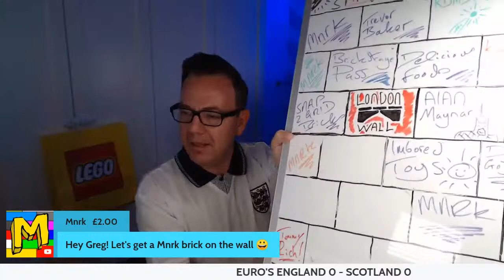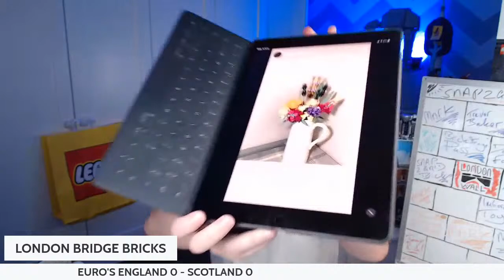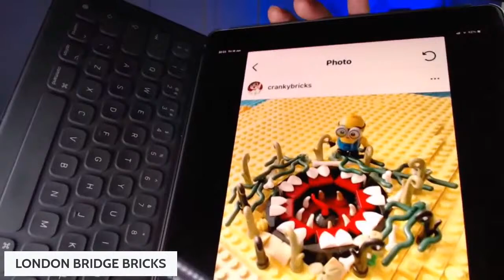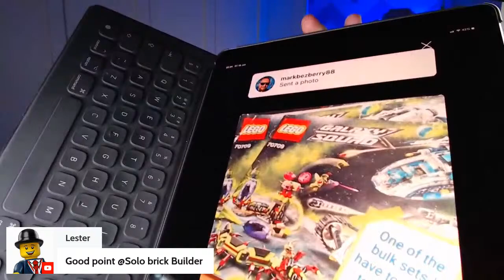LONDON CALLING #73 - FRIDAY LEGO LIVE STREAM WITH AWESOME FRIENDS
Hello and welcome to number 73 of the  LONDON CALLING stream, where I will be joined by friends from all over the world for lots of interaction with you in the chat talking about all things LEGO, LIFE and along the way have a LAUGH as well -  so please do join in the fun and get that conversation going.

Joining me for LONDON CALLING #73 - FRIDAY LEGO LIVE STREAM WITH FRIENDS  will be an awesome bunch consisting of:

Here's my third in the series of building a Cabin Vlog  came out:

If you would like to catch another LONDON CALLING stream here's a recent one for you to watch:

May the fourth be with you! - here's my latest PoPPin Polybag:

POPPIN POLYBAG - LEGO STAR WARS 2021 MAY THE FOURTH GWP - IMPERIAL SHUTTLE 30388 - REVIEW AND BUILD

My LEGO city is up and running now - and my first update is out - catch that here:

My latest LONDON i - streamed recently, watch it back here where you'll find me building THE STAR WARS DROID - D.O - 75278

My latest Poppin Polybag - POPPIN POLYBAG - LEGO NINJAGO 2021 LLOYD'S QUAD BIKE 30539 - A GLIMPSE INTO SEASON 14 OF NINJAGO:

If you like this video please do give it a thumbs up and if you're new to LONDON BRIDGE BRICKS hit that subscribe button and become a part of the LBB family.

Cheers,